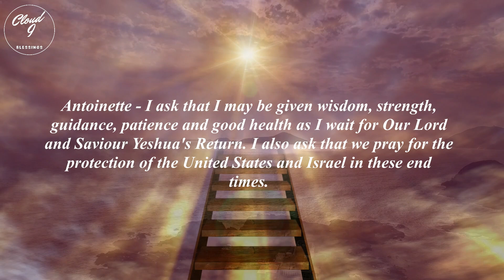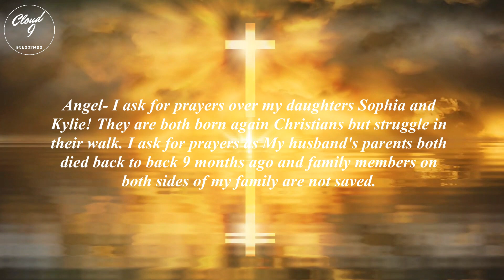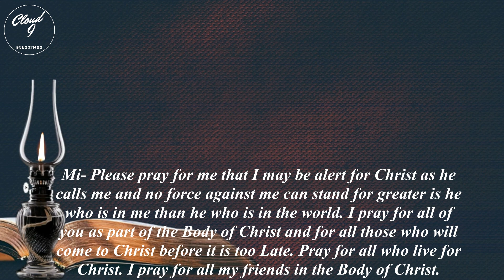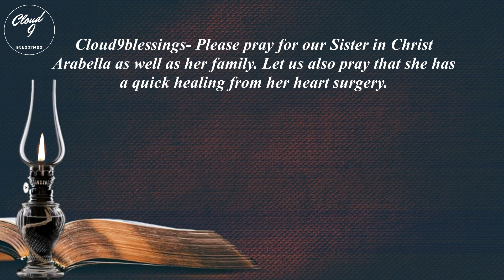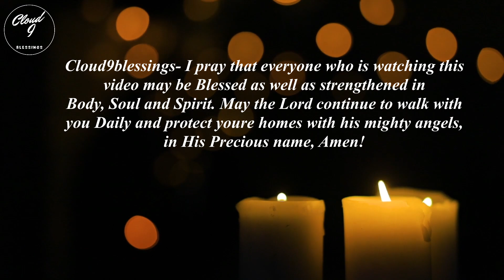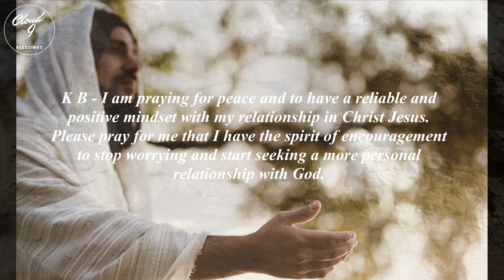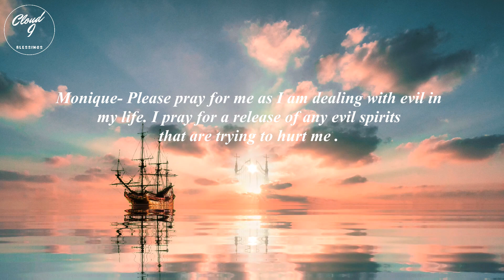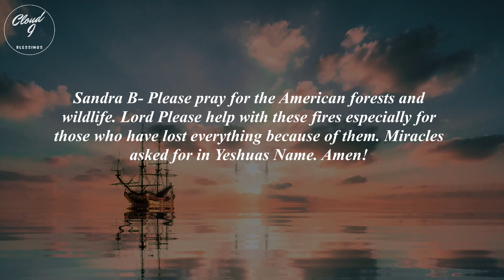POWER OF PRAYER SESSION AUGUST 6TH 2021!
In this video you will see prayer requests that were emailed in from Brothers and sisters all over the world. If you have a prayer request that you would like featured on next week's video, Please email

Thank you all so much for watching and God Bless!